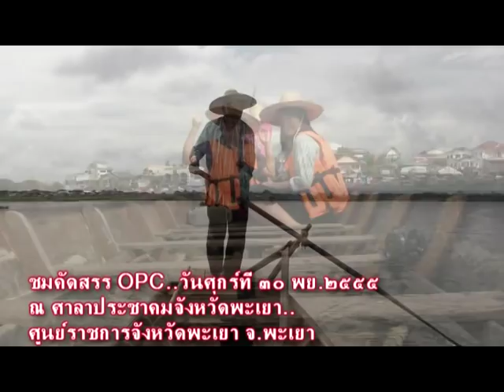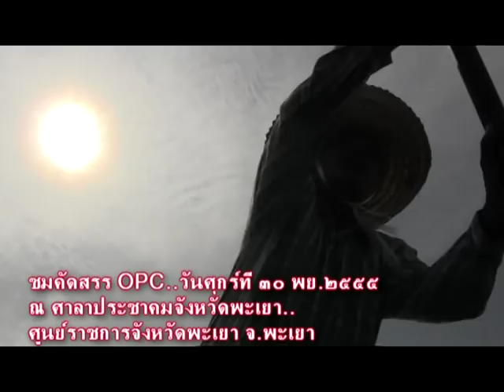เชิญร่วมคัดสรรOPCปี๒๕๕๕XXX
เชิญเที่ยวชมกิจกรรมการคัดสรรสุดยอดหนึ่งตำบล หนึ่งผลิตภัณฑ์จังหวัดพะเยา ปี ๒๕๕๕...ในวันศุกร์ที่ ๓๐ พย.๒๕๕๕ ณ ศาลาประชาคมจังหวัดพะเยา ศูนย์ราชการจังหวัดพะเยา ตั้งแต่เวลา ๐๘.๐๐ น.-๑๗.๐๐ น.ชมกิจกรรมการคัดสรรสุดยอดหนึ่งตำบล หนึ่งผลิตภัณฑ์ไทย..กาดหมั้วครัวลื้อ..ชิมและอุดหนุนอาหารพื้นบ้านไทลื้อจาก อ.เชียงคำ..และเชิญเยี่ยมชม อุดหนุนผลิตภัณฑ์ OTOP ของดีจาก ๙ อำเภอ..